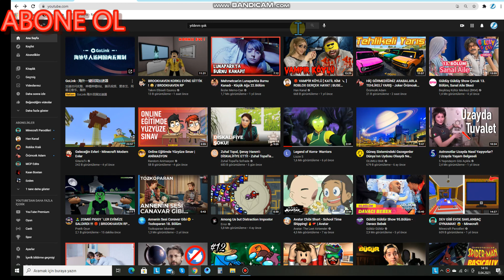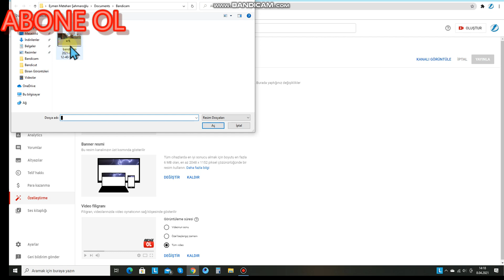nasıl kanal logosu ayarlarlanır ?